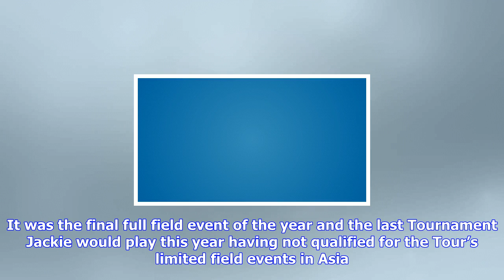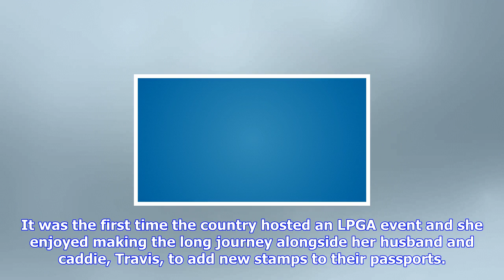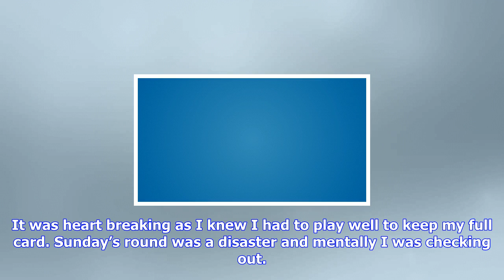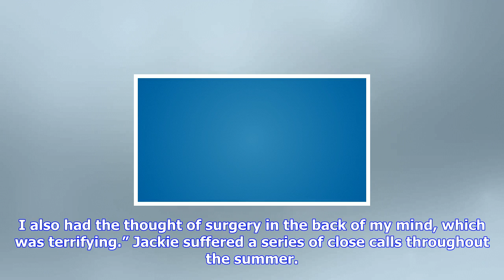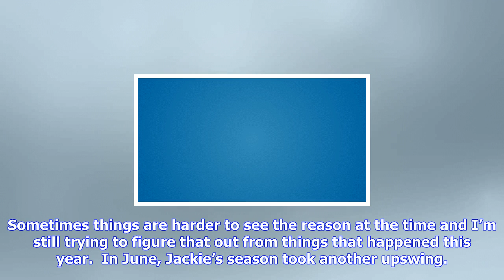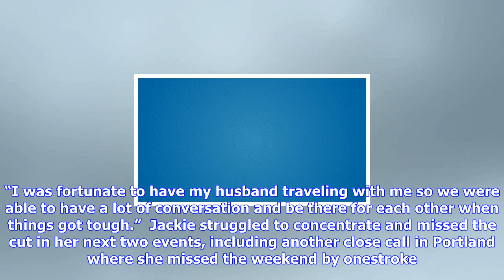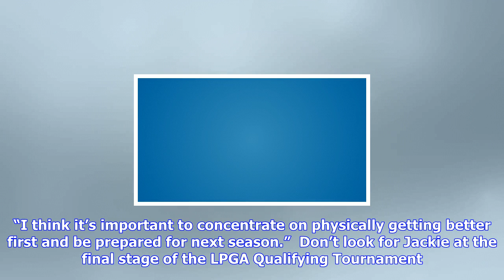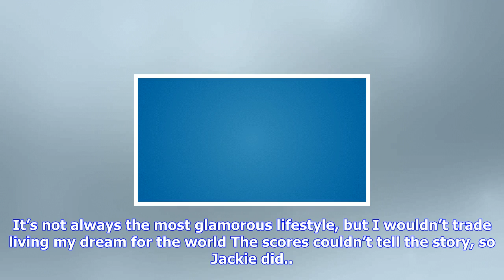Breaking News | Stoelting reveals emotional season of injury, loss, and lessons | lpga | ladies pro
Stoelting reveals emotional season of injury, loss, and lessons | lpga | ladies professional golf association

In golf, we say it’s only the score that matters, regardless of how you got there. Scores define a r...